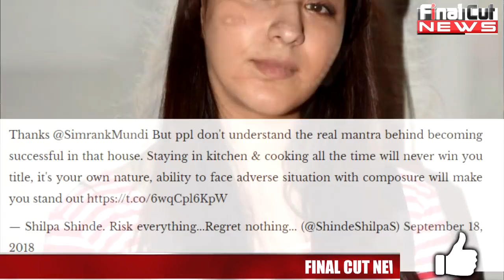Shilpa Shinde On Dipika Kakkar's Cooking Strategy | Shilpa Reaction on Dipika Kakkar | FCN